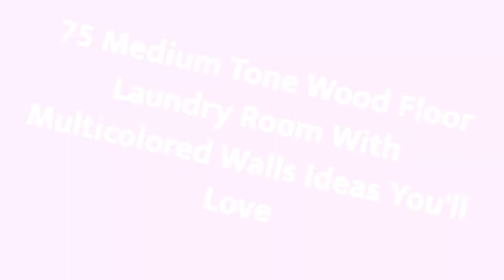75 Medium Tone Wood Floor Laundry Room With Multicolored Walls Design Ideas You'll Love ⭐️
0:00:00 - Intro
0:00:12 - Medium Tone Wood Floor Laundry Room With Multicolored Walls Design Ideas You'll Love: Inspirations 1 to 25
0:01:13 - Medium Tone Wood Floor Laundry Room With Multicolored Walls Design Ideas You'll Love: Inspirations 26 to 50
0:02:27 - Medium Tone Wood Floor Laundry Room With Multicolored Walls Design Ideas You'll Love: Inspirations 51 to 75